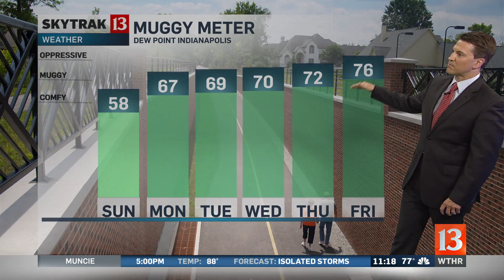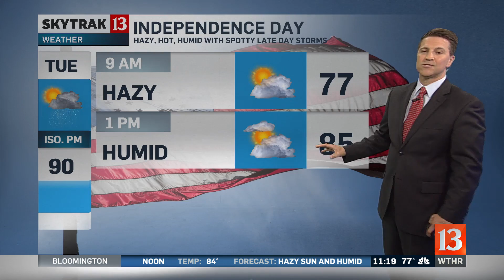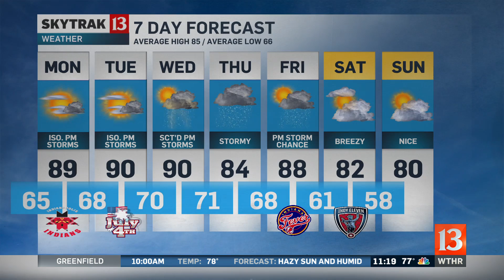SkyTrak Forecast 11pm Sunday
Sean looks at chances of rain for fireworks shows.